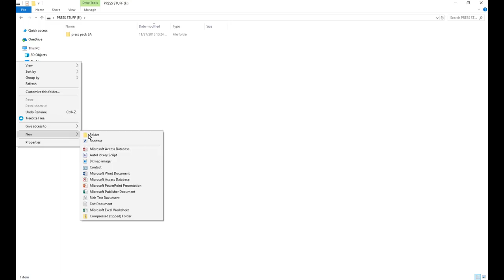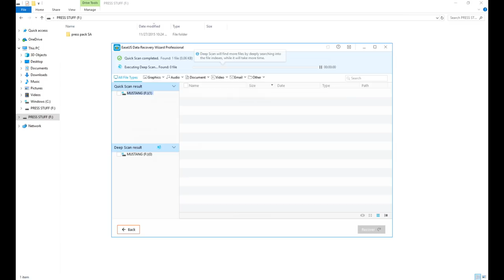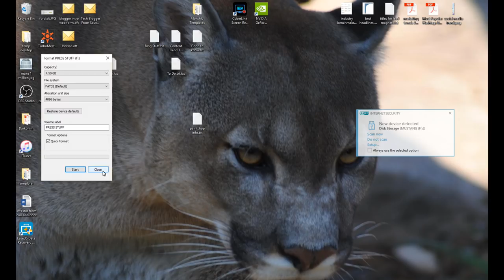How to recover deleted photos and videos from SD camera cards using EaseUS Data Recovery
sponsored:  ever deleted a file from your camera's SD memory card or an external hard drive and then wished you didn't? You need to check out the EaseUS software and How to recover deleted photos, videos, and files from SD memory cards and flash drives!

When you delete a file from a SD memory card, or a flash drive or and external hard drive – they file doesn’t make it to the recycle bin, but it permanently deleted. If you format and wipe the external drive or SD camera memory card clean, you are deleting all your files. But what happens if you want to recover the deleted files? How can you recover delete music file or recover deleted pictures or recover delete video? You can use the EaseUS Data Recovery Wizard software for both Windows and Mac!